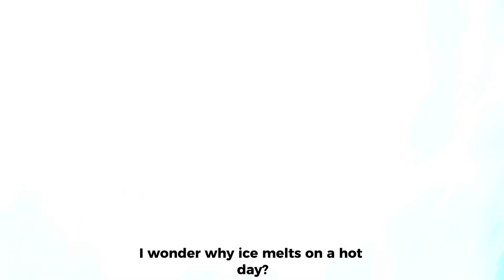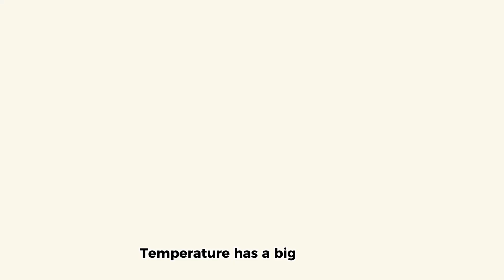DIGITURO IN SCIENCE | Phase Changes of Matter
Welcome to another episode of DigiTuro in Science! 🌟
In this lesson, we’ll explore the phase changes of matter. solid, liquid, and gas.  How matter transforms from one state to another through processes like melting, freezing, evaporation, condensation, and sublimation.

Perfect for elementary learners, science teachers, or anyone curious about how matter behaves!

🔍 What you’ll learn in this video:
✅ What are the different phases of matter
✅ Common examples of phase changes
✅ Real-life applications of these concepts
✅ Simple explanations with visuals for easy understanding

📚 Aligned with the K-12 curriculum
🎓 Great for classroom use or home study